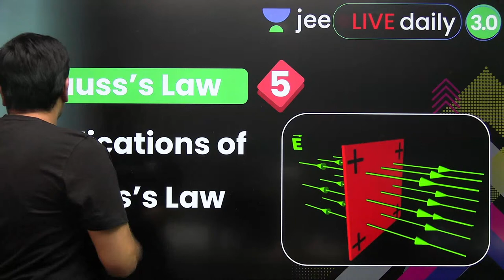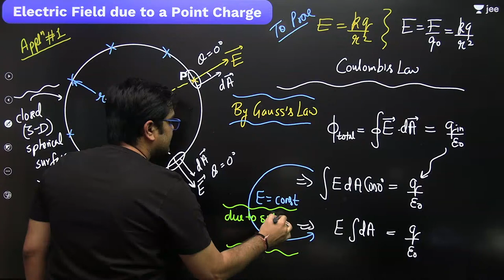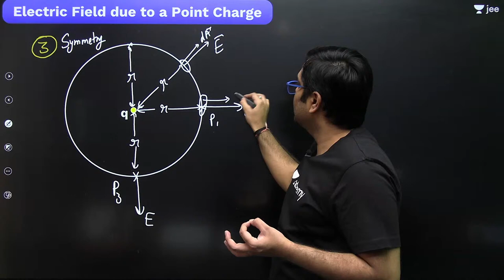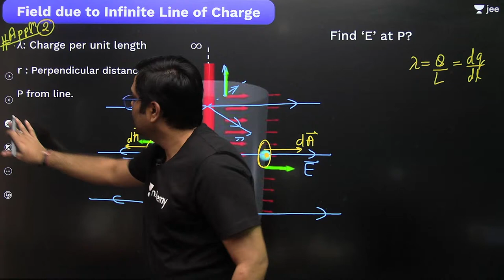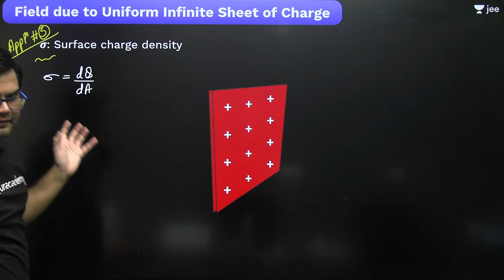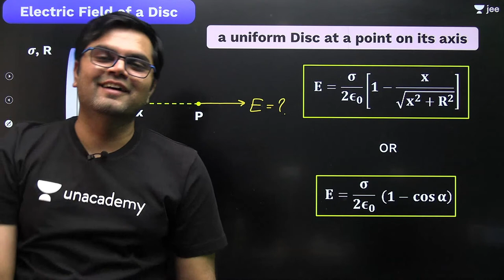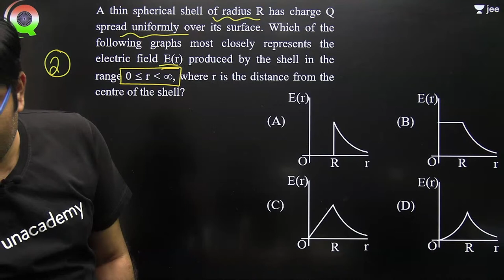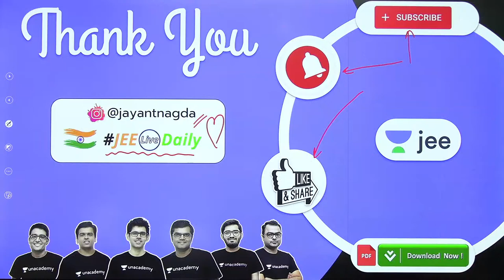JEE: Gauss's Law L5 | Applications of Gauss’s Law | Unacademy JEE | Physics | Jayant Nagda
Unacademy JEE brings you yet another JEE Physics session to prepare you for JEE Mains and JEE advanced. In this session, Jayant Sir will be discussing JEE important topic "Applications of Gauss’s Law from Gauss's Law”, he will cover the basic concepts of the chapter, important topics, and tips & tricks to remember the concepts and solve questions. Watch this video to know all about "Applications of Gauss’s Law from Gauss's Law".

1. Learn from your favourite Educator
2. Dedicated DOUBT sessions for IIT JEE 2022
3. One Subscription, Unlimited Access to Live Online Classes and Videos
4. Real-time interaction with best-in-class teachers
5. You can ask doubts in live online classes
6. Limited students in each IIT JEE Online Class
7. Download the videos & watch offline

Use Special Code: "JAYANTLIVE" (To avail Maximum DISCOUNT)

Learn the complete details about the "Applications of Gauss’s Law from Gauss's Law” for IIT JEE and related Concepts in this video. It is one of the most important topics of the IIT JEE Physics question paper - in IIT JEE Advanced and JEE Mains as well. Get the best IIT notes curated by experts. Solve important JEE Main and JEE Advanced 2022 questions along with IIT JEE Physics preparation tips and tricks.

Jayant Sir holds JEE AIR 161 and is a part of the alumnus of IIT Bombay. In this IIT JEE Physics Live Online Class, Jayant Sir will touch upon the introduction, important questions, and strategy for the content related to "Applications of Gauss’s Law from Gauss's Law”. His dedication has helped many students crack IIT JEE. During LIVE online classes he shares his personal anecdotes with students preparing for IIT JEE 2022. This helps the students get acquainted with the IIT JEE exam and make a study plan and strategy that will help them crack IIT JEE mains and advance in 2022.